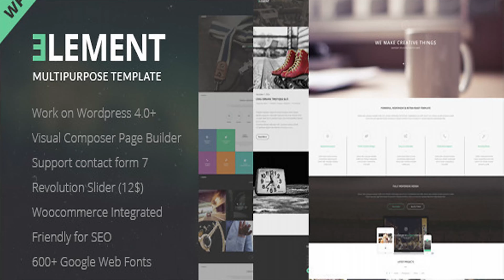Element - Responsive Multipurpose Wordpress Theme | Themeforest Website Templates and Themes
Description Element - is clean Multipurpose WP Theme and ecommerce theme. It is great, professional and easy to use. You can use it for, business, Photo Studio, Freelancers, Portfolio Theme, Creative Agency etc. Our theme include all features that you need Work on Wordpress 4.0+ Visual Composer Drop & Drag page buider with 20+ web element (25$) Support contact form 7 Revolution Slider (12$) Theme Options with Reduxframework Unlimited Color Retina Icons (Font Awesome) Compatible with WPML Woocommerce Integrated Friendly for SEO 600+ Google Web Fonts Page + Post setting with metabox Wide - Boxed layout Post format 8 Blog layout 10 Portfolio Layout One Page version included Accordions, Tabs CSS3 animation 100% Responsive with Bootstrap 3.1 Well documented 24/7 Support By purchasing our theme you receive a professional 24/7 support. Our team will gladly respond to your conncerns as soon as possible, and help you out if you need a customization.

 Changelog - Element WordPress Theme

09/09/2014 - First Version 1.0 Release
26/09/2014- Version 1.0.1 - Update some styles - Update Blog VC Web Element
26/11/2014 - Update Shortcode - Update 3rd Plugins

download Element - Responsive Multipurpose Wordpress Theme | Themeforest Website Templates and Themes